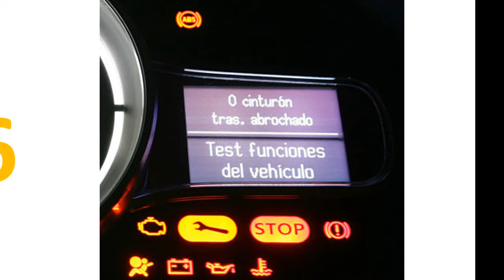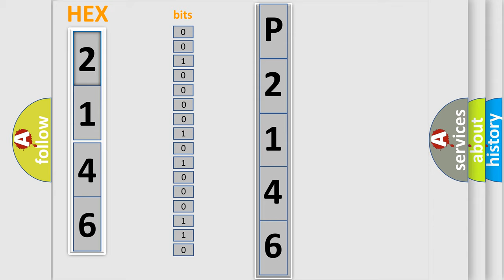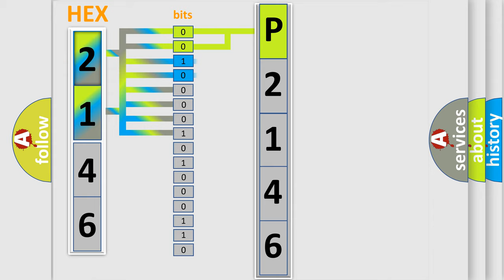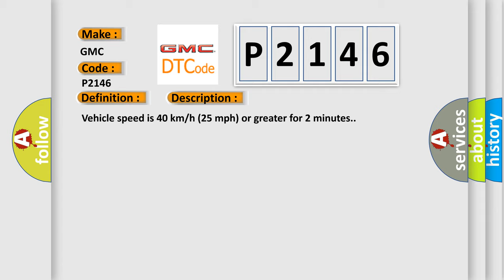DTC GMC P2146 Short Explanation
Contents:
0:21 Basic DTC analysis according to OBD2 protocol standard.
1:48 Insight into programming
2:58 A diagnostically understandable description of the Diagnostic Trouble Code
3:05 Basic error definition

Make:
GMC
Code:
P2146
Definition:
Left Front Low Tire Pressure Sensor
Description: